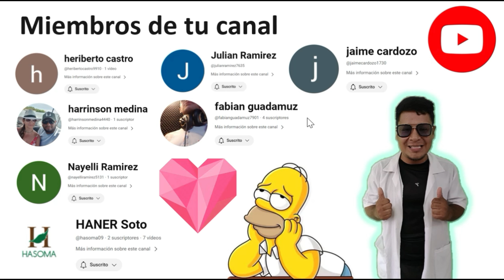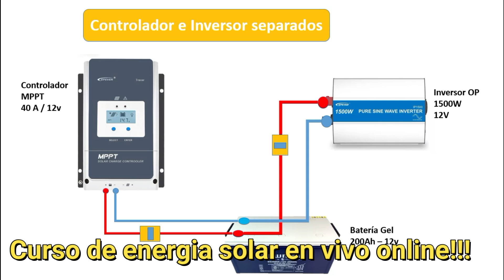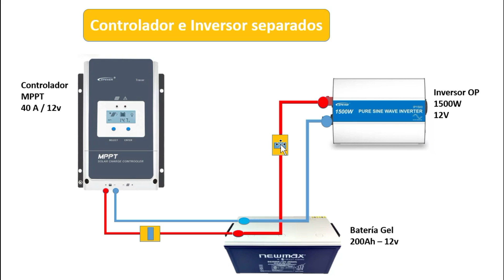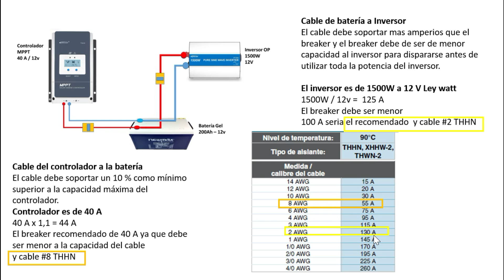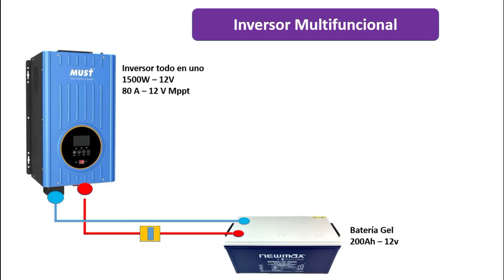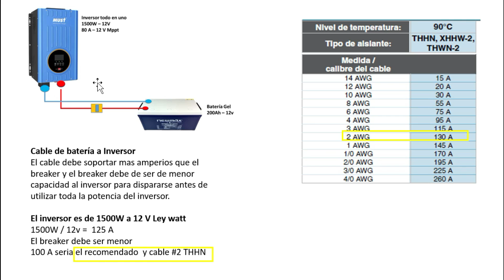Como calcular el cable para una batería solar panel solar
como seleccionar el cable para una batería con paneles solares que sea eficiente y bueno. Familia hoy te lo voy a enseñar.

🛍️Tienda Amazon🛍️

Donaciones para el proyecto de aire acondicionado casero 🔋🔋🔋

Apóyame!!!